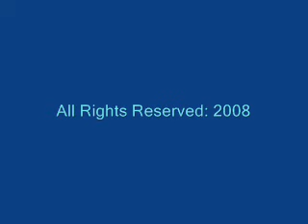Canon Exclusive Video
This is just an entertainment music that would give nice to the movie if this would set as a musical background to the film...